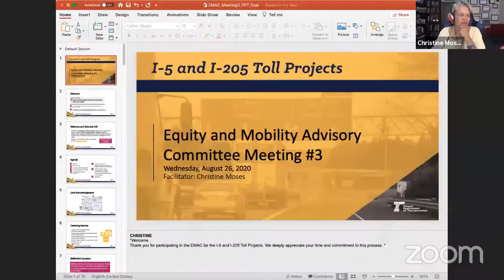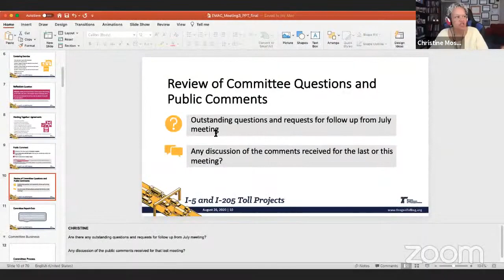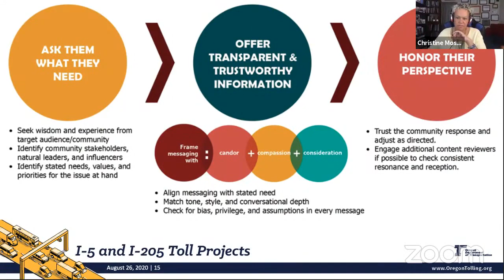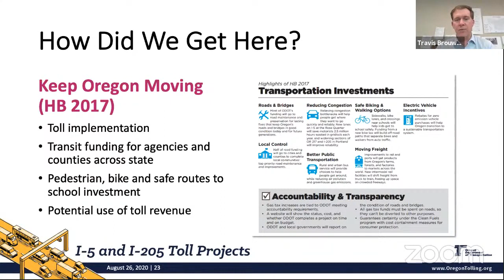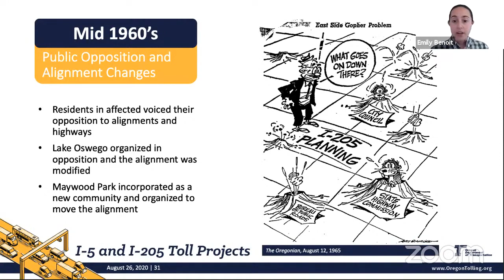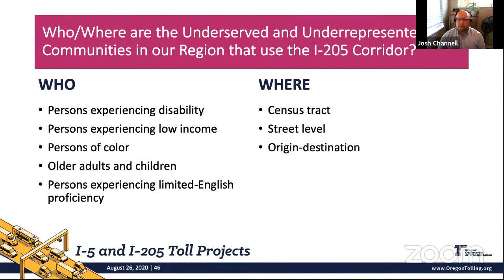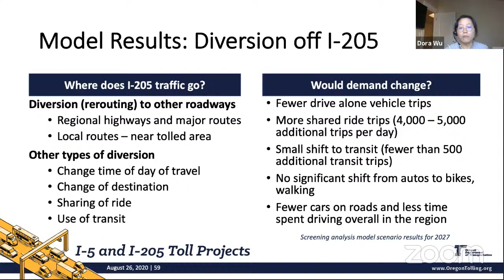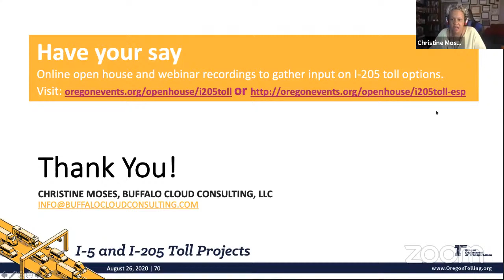Equity and Mobility Advisory Committee Meeting #3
This online meeting, held on August 26, 2020, provided an opportunity for the I-205 and I-5 Toll Projects' Equity and Mobility Advisory Committee members to revisit committee processes (including the revised charter), learn about the history of planning for construction of I-205 and discuss underserved and underrepresented communities that could be disproportionately affected by the I-205 Toll Project. Meeting materials can be found on the webpage